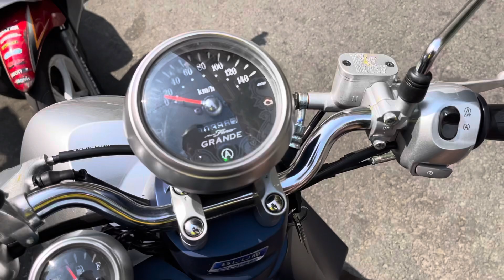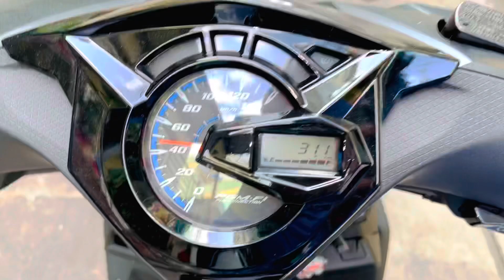So Sánh 2 Chiếc Xe Nhập Indonesia Yamaha Fino 125i Và Honda Beat 110i Mỗi Xe Điều Có 1 Vẻ Đẹp Ok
So Sánh 2 Chiếc Xe Nhập Indonesia Yamaha Fino 125i Và Honda Beat 110i Mỗi Xe Điều Có 1 Vẻ Đẹp Ok Hết Ae Xem Và Cảm Nhận Nha Tại TBK Racing Team 147 Tân Khai P4 Q11 Bảo Hello 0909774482 Thanks